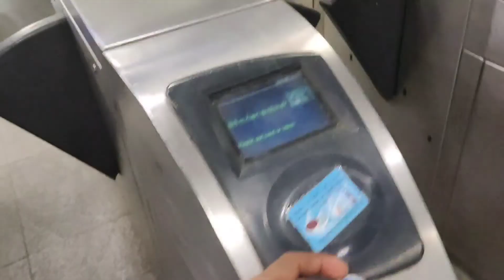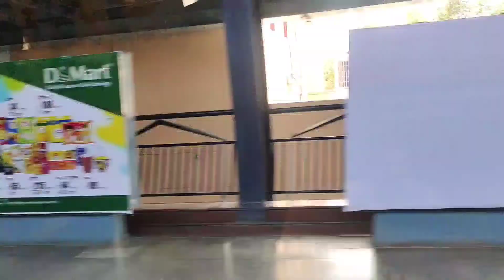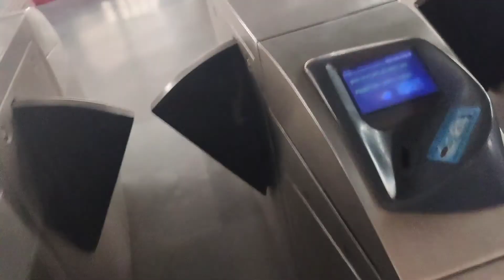Government ne couples k liye free oyo rooms bana diye h 😂😂 || nick100lanki